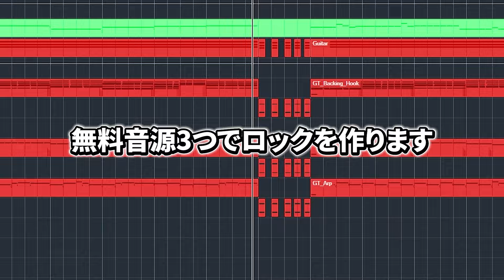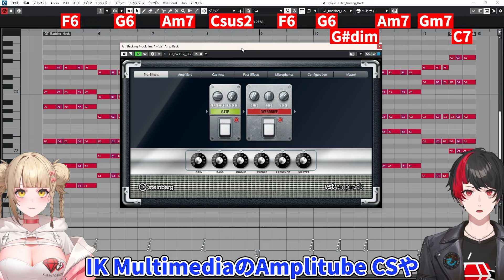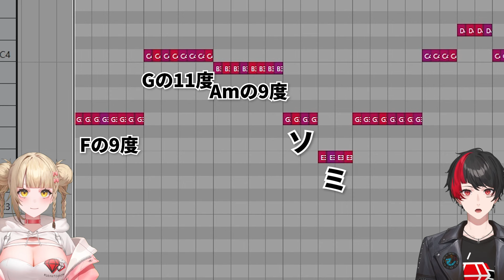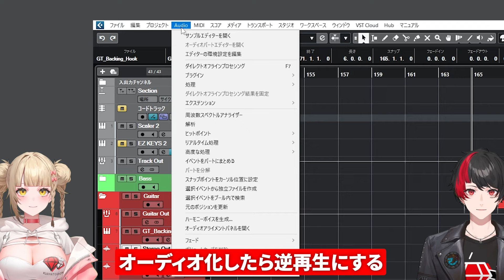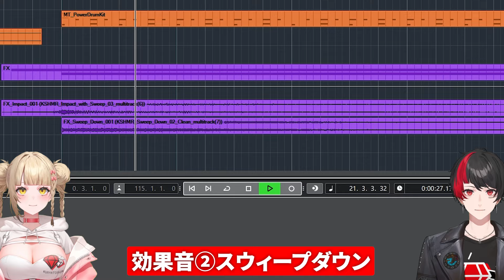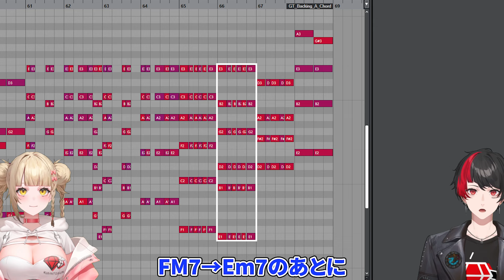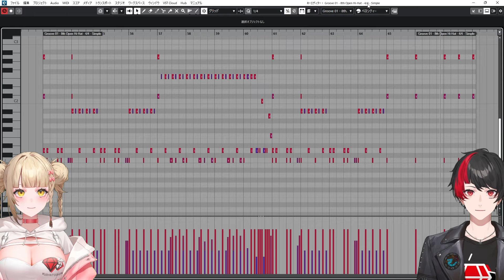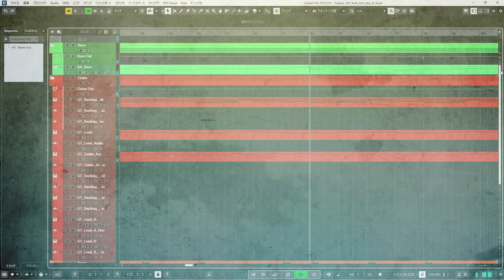0円！【無料音源3つだけで完成】楽器未経験でOK！エモいロックの作り方【DTM初心者向け】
今回紹介したアイデアを参考にしつつ是非カッコいいロックを作ってみてください！

▼▼▼絶対に逃がせないセールプラグイン▼▼▼
★MI35周年大決算セール特設ページ
★iZotopeサマーセール特集・解説ページ(8/26 23:59まで)
★InstaChord 2＋拡張パック全部入り
・W.A. Production(87%OFF)
★InstaChord 2本体のみ
・W.A. Production(78%OFF)
★クランとリオンInstaChord 2専用プリセットダウンロード先

※DTMの情報や価格は変動することが多いです、事前に必ずご自身で内容を確認してから購入してください
※対応DAWソフトは各URLの画面下部で確認して頂けます(基本的には全てのOS、DAWソフトに対応しています)

■クランとリオンLINEスタンプ発売中！

目次
00:00 はじめに
01:08 イントロ
10:58 サビ
17:08 Bメロ
21:24 ラスサビ
13:39 Aメロ
22:44 デモ曲